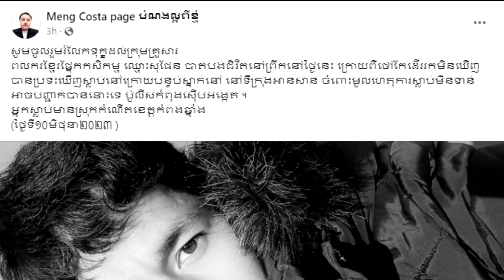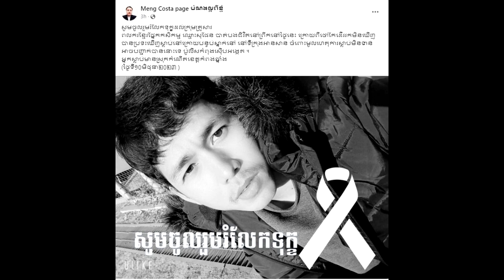មិនគួរទេ!! ពលករខ្មែរ បា.ត់.បង់ជិវិត នៅក្រោយបន្ទប់ស្នាក់​នៅ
សូមអធ្យាស្រ័យ

ចំពោះការមិនបានតប ខំមិនបានគ្រប់គ្នា

Ms Socheata